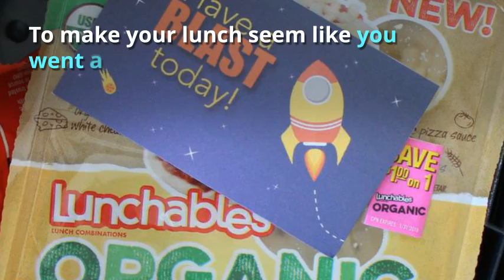Space Themed Lunch Box Notes